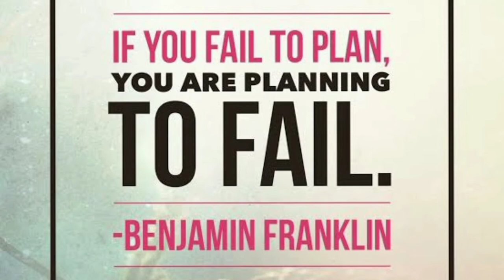Young professional & single pero walang IPON 2022 | Real life stories | Tips how to SAVE |Mey Mik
20+ years old ka ba? may trabaho pero walang ipon. Share ko lng sarili kong karanasan at a young age di na nakapag ipon ng tama. Alamin paano mag save ng tama at sa mga legit companies. Enjoy learning!

 @Mey Mik

If you want personal coaching.